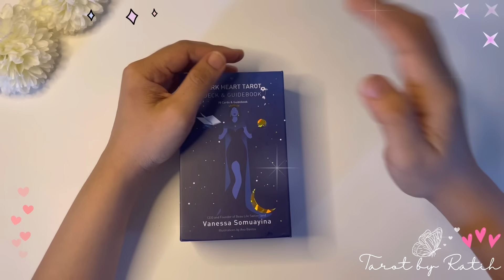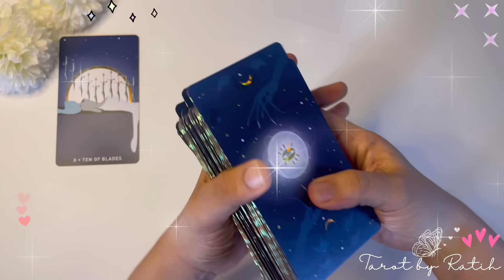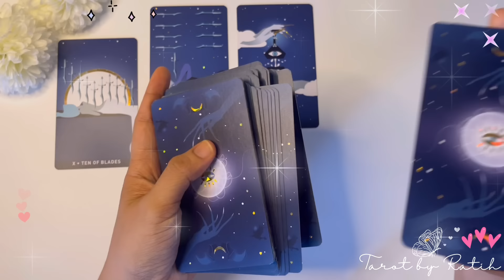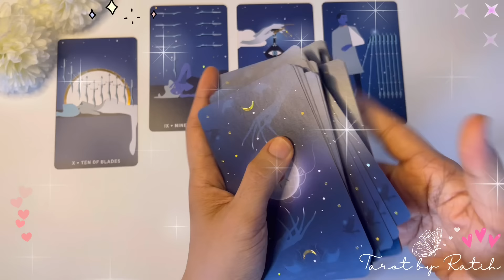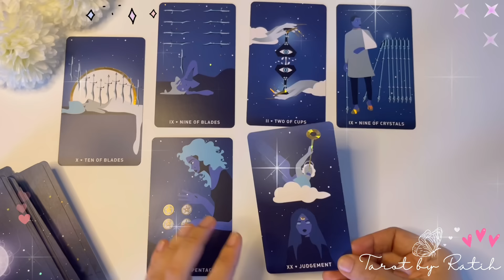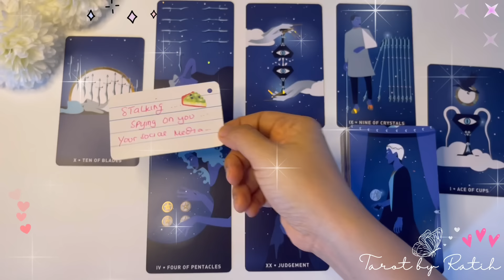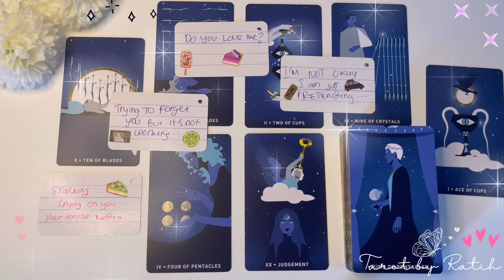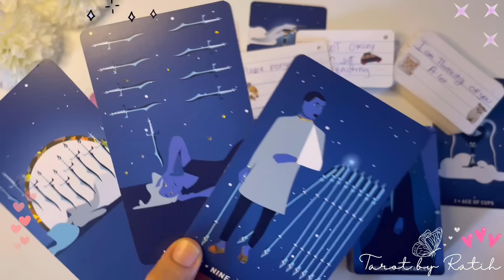✨ DIA YANG KINI KACAU TANPAMU, GELISAH !! DATANG UNTUK MENGAKUI PERBUATANNYA, KESALAHANNYA PADAMU ✨